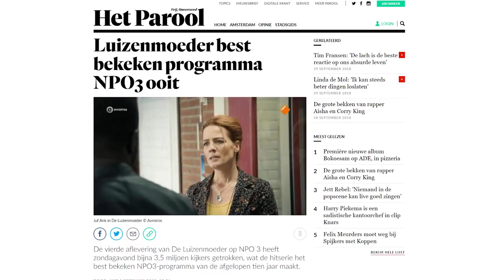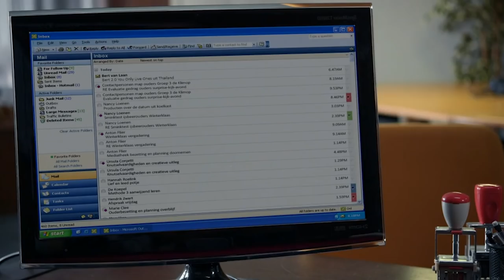De Snijtafel: De Luizenmoeder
Deze keer in De snijtafel: een voorzichtig weerwoord op De luizenmoeder, de tv-hype van het jaar.

Begin 2018 werd het eerste seizoen van De luizenmoeder, een nieuwe sitcom, uitgezonden door AVROTROS. De serie brak verschillende kijkcijferrecords en kreeg enthousiaste recensies. Een tweede seizoen is in de maak. Simon Weeda en Kasper C. Jansen zien zeldzame kwaliteiten in De luizenmoeder, maar vinden dat de makers daar niet erg zorgvuldig mee omspringen, laat staan André van Duin.

VPRO.nl publiceert iedere maand een nieuwe aflevering van De snijtafel. In deze online videoserie ontleedt, interpreteert en bekritiseert Kasper C. Jansen populaire cultuur. Dit doet hij elke aflevering met een gastcriticus.

Bronnen: De luizenmoeder (AVROTROS, 2017, ); Luizenmoeder best bekeken programma NPO3 ooit (Het Parool, ); André van Duin zingt Hallo allemaal bij De Wereld Draait Door (BNNVARA, ); Ilse Warringa over lied André van Duin: ‘Het voelde als… een soort kermis in de hel’